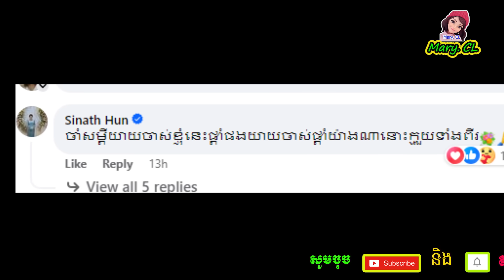ភ្ជាប់ពាក្យរួច គូដណ្ដឹងអ្នកស្រី ទ្រី ដាណាប្ដេជ្ញារចិត្ដចំពេាះស្នេហាខ្លួនថា...